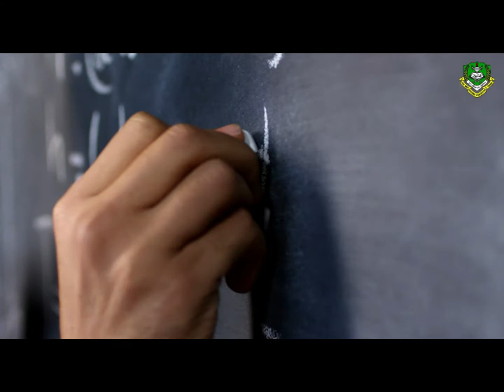SIRI 79 : Terima Kasih Cikgu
Video Ini disediakan oleh Muhrizah Humaira' bt Idham, Nur'Ain Sahira bt Zamzuri, Nur Khairunnisa bt Che Adnan, Siti Amira Maisarah bt Shaiful Azhar dan Nur Iman Alieya Fitriah bt Mohd Ansarullah